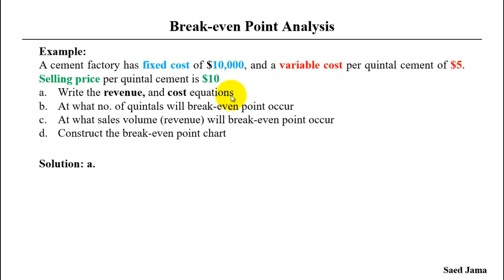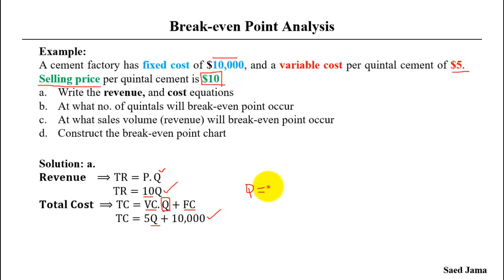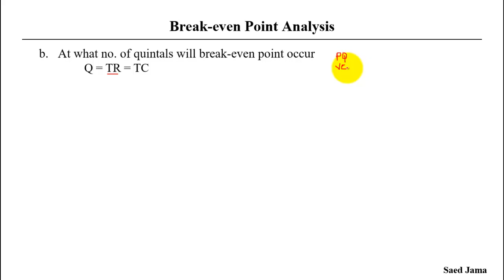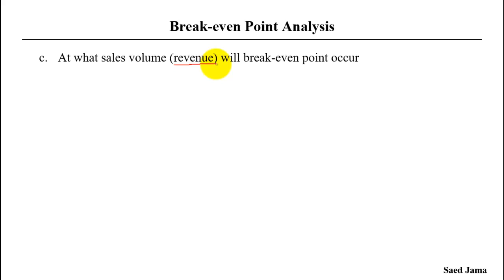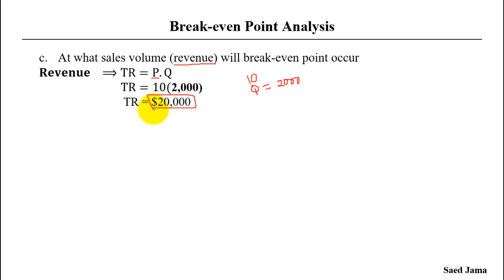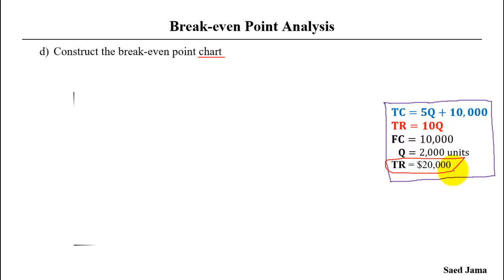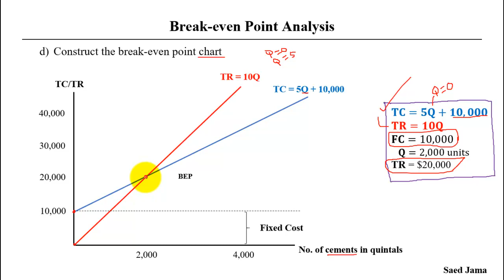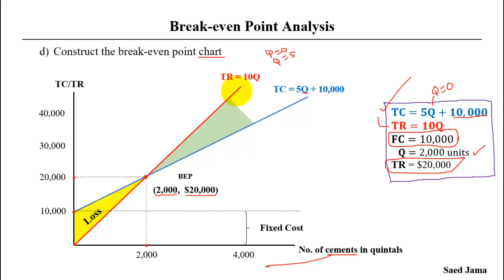Example, Break-even point, Be in statistics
Hello everyone
Welcome to Be in statistics
In this tutorial you will learn how to find the break-even point graphically and mathematically